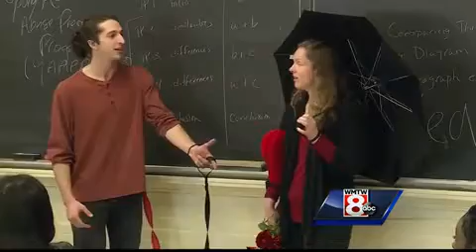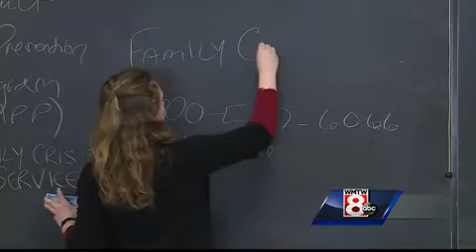Third of teens face dating abuse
Startling numbers show a third of teens will face emotional, physical verbal or sexual abuse from a dating partner. Schools are working to educate teens on the warning signs.